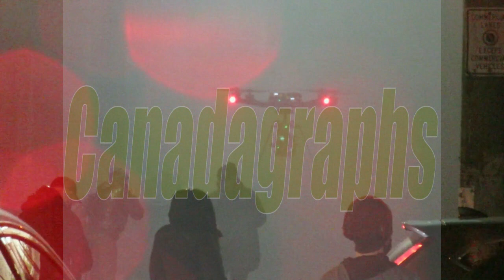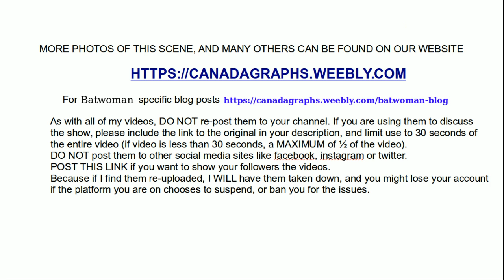Batwoman end of season 3 set videos & photos - Could be episode 3x12 or 3x13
Batwoman season 3 season end set report with more photos is

At the time of filming this, I did not know if the scenes were for episodes 12 or 13 of season 3. It could be 1, or the other, or a combination of both. All I know for certain is Meagan Tandy as Sophie Moore & Robin Given as Jada Jett were on set for the first scene with Eric Dean Seaton directing.

The 2nd scene had the stunt double for Javicia Leslie on set as Batwoman. Javicia was also on set that night, but I did not get any videos or photos of her, as it was pretty cold that night & I decided to call it a night just as she was coming in.

Last set is of either Camrus Johnson, or his stunt double doing a scene as Batwing in a really smoky alley way.

I cover most of the Arrowverse shows, Arrow, The Flash, Supergirl, Superman & Lois, Batwoman, Legends Of Tomorrow, as well as some other Vancouver based films & TV shows like Supernatural, iZombie, Fringe, Once Upon A Time, Peacemaker, and more.